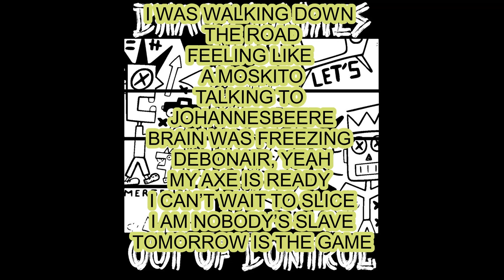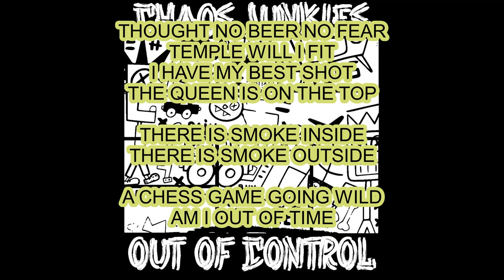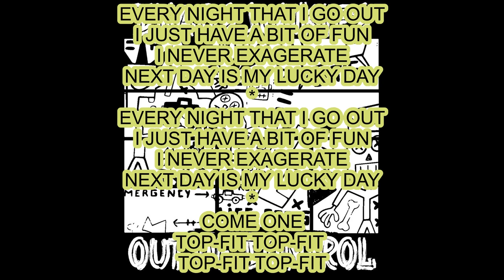Chaos Junkies - Top Fit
Taken from our first EP Out Of Control
Recorded at Nologo Studio in Laives, Italy

Lyrics:
[VERSE]
I WAS WALKING DOWN THE ROAD
FEELING LIKE A MOSKITO
TALKING TO JOHANNESBEERE
BRAIN WAS FREEZING DEBONAIR, YEAH
MY AXE IS READY
I CAN’T WAIT TO SLICE
I AM NOBODY’S SLAVE
TOMORROW IS THE GAME

[CHORUS]
EVERY NIGHT THAT I GO OUT
I JUST HAVE A BIT OF FUN
I NEVER EXAGERATE
NEXT DAY IS MY LUCKY DAY

TOP-FIT TOP-FIT
TOP-FIT TOP-FIT

[VERSE]
THOUGHT NO BEER NO FEAR
TEMPLE WILL I FIT
I HAVE MY BEST SHOT
THE QUEEN IS ON THE TOP
THERE IS SMOKE INSIDE
THERE IS SMOKE OUTSIDE
A CHESS GAME GOING WILD
AM I OUT OF TIME